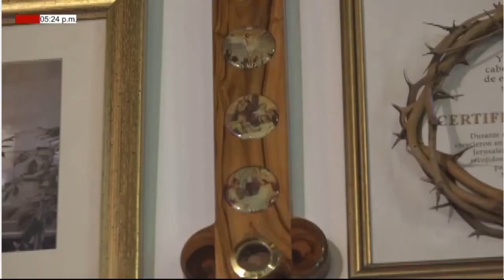SUBELE VOLUMEN A TU FE MIÉRCOLES (19/05/2021) CON RENE SILVA.